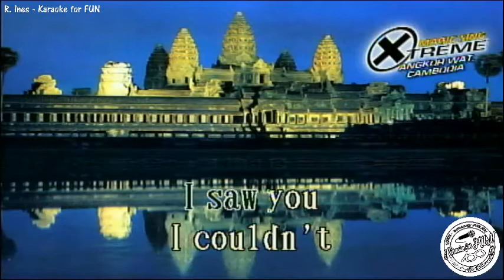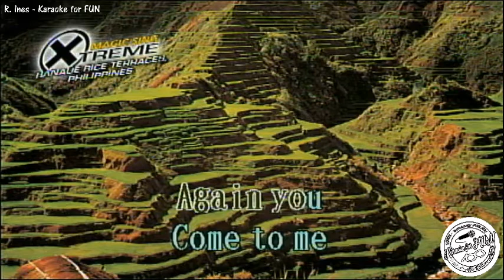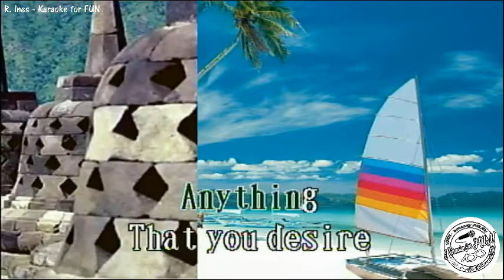You Can Do Magic - America | Karaoke